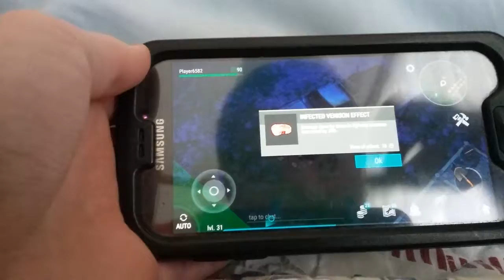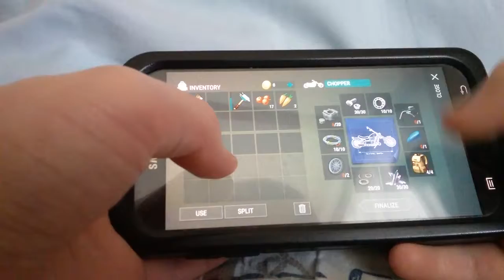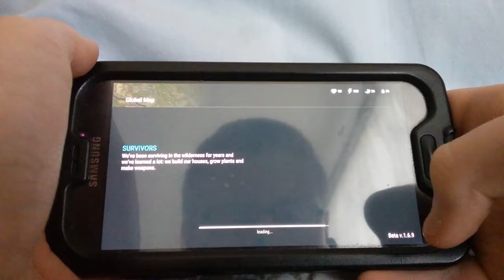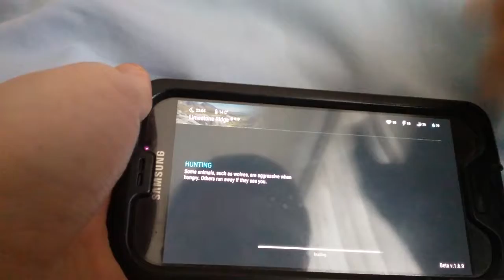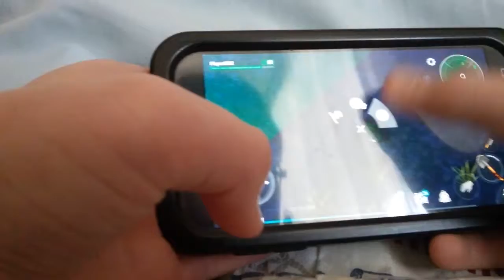Last day on earth limestone ridge